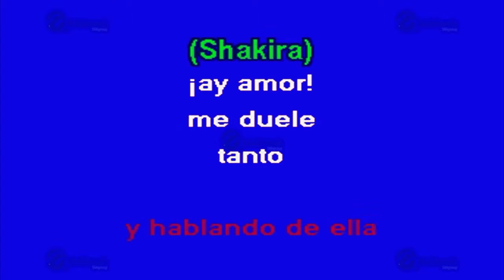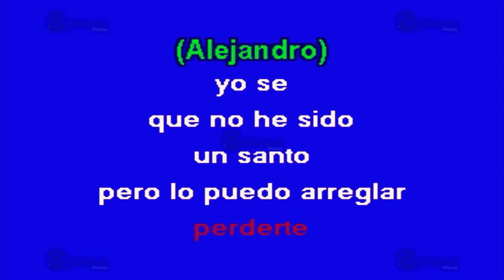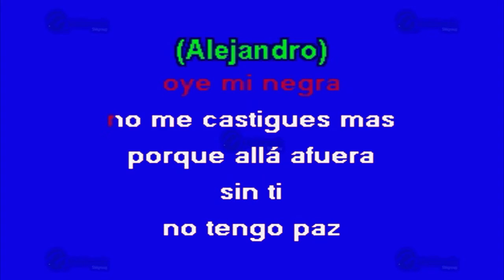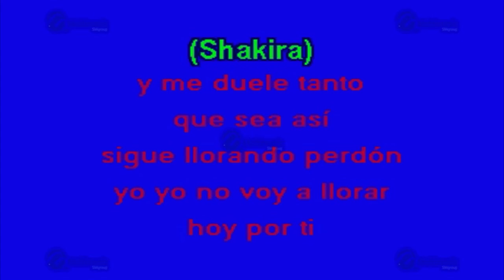La Tortura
Éxito de: Shakira y Alejandro Sanz (solo Como Referencia)